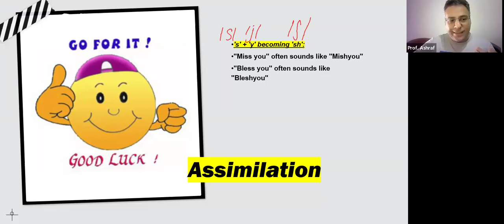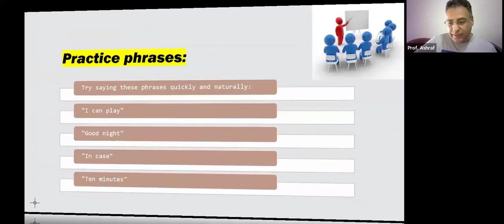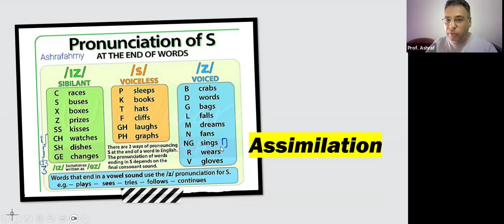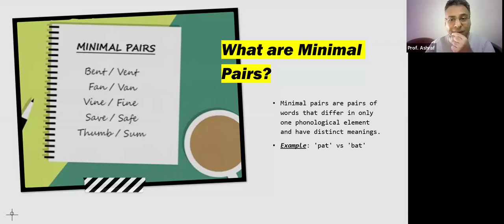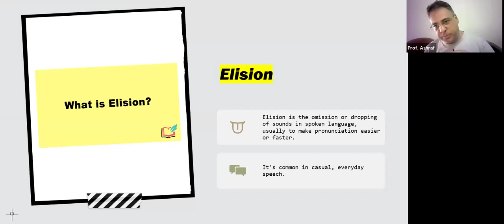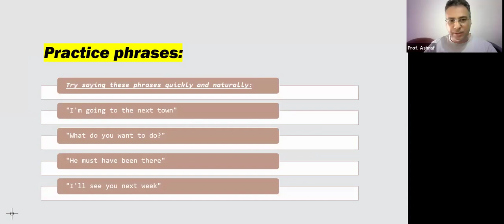part 2 phonological rules lecture Highlights.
get the full video
Ashrafahmy English Courses
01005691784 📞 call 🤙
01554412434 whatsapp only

A lecturer of English Translation and Linguistics.
An Interpreter and researcher.
IELTS and TOEFL Trainer.

د. أشرف بدر فهمي
محاضر اللغويات و الترجمة  الإنجليزية
باحث و مترجم
مدرب الاختبارات الدولية

المترجميتور
أشرف فهمي
كل ما يخص الترجمة
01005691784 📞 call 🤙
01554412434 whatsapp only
Prof. Ashraf B. Fahmi, PhD
An IELTS and TOEFL Trainer.
مدرب الاختبارات الدولية
باحث و مترجم